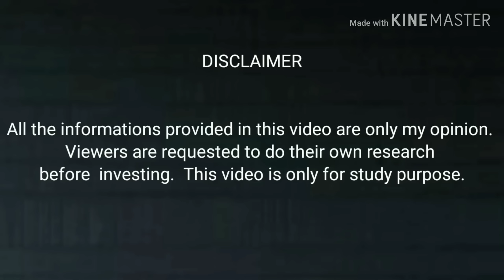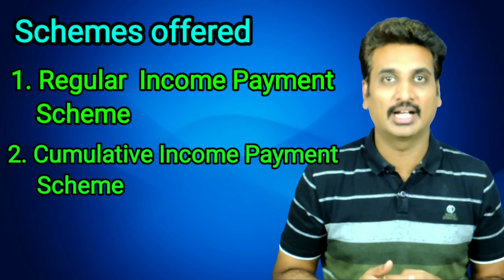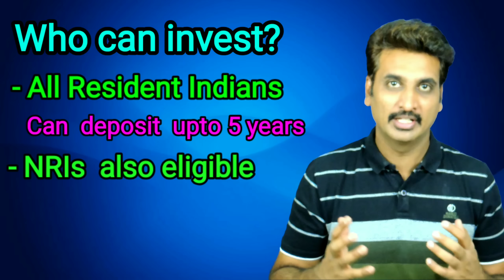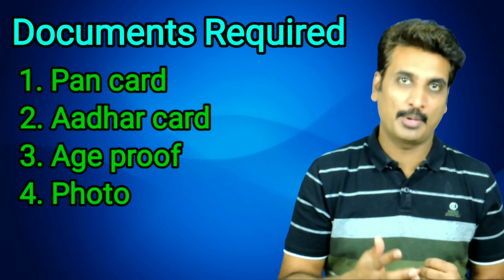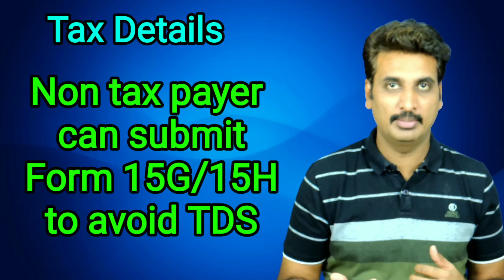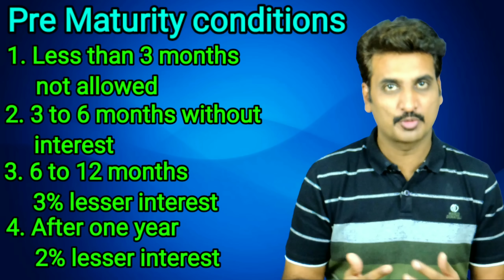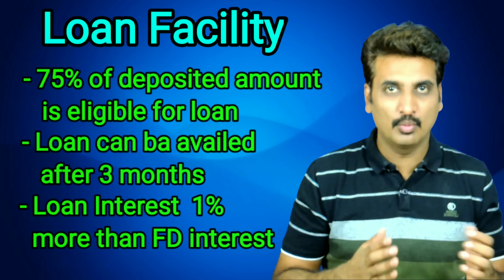35. அதிக வட்டி தரும் TAMIL NADU POWER FINANCE CORPORATION| HIGHEST INTEREST RATE FOR FD | MMM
அதிக வட்டி தரும் TAMIL NADU POWER FINANCE CORPORATION
HIGHEST INTEREST RATE FOR FIXED DEPOSIT

Dear Viewers,
To become a smart investor we should always look for the investments where we have high security for our investments as well as higher returns. For a short term perspective of 1 to 5 years fixed deposit scheme offered by Tamil Nadu Power Finance Corporation is a better option.

Type your comments and queries.
 Learn to earn. Become a millionaire.